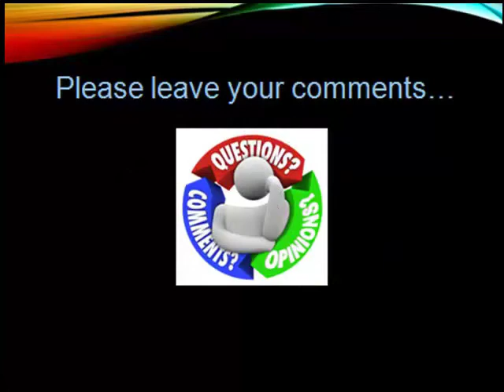Dont get Triggered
It's important to recognize psychological triggers and to choose our responses rather than reacting to the trigger.